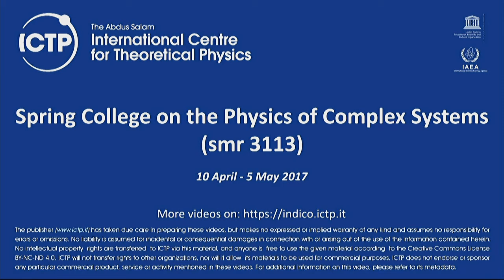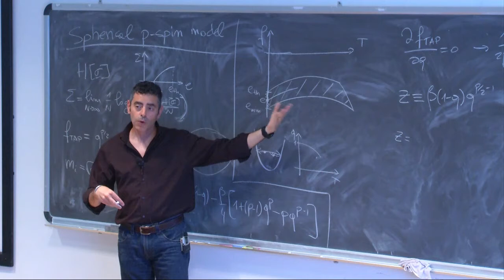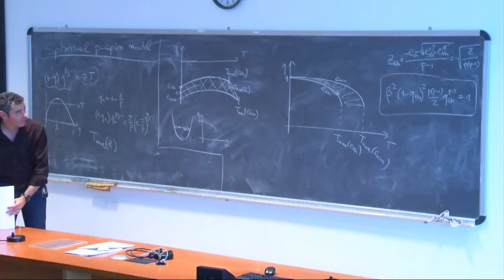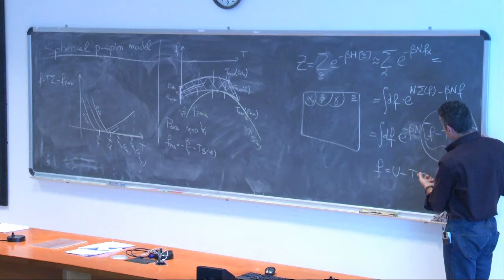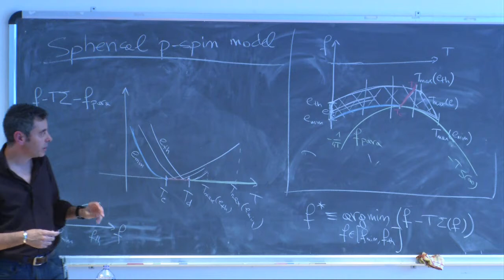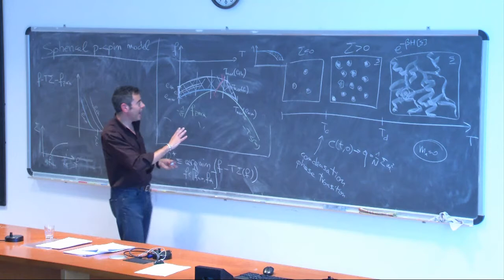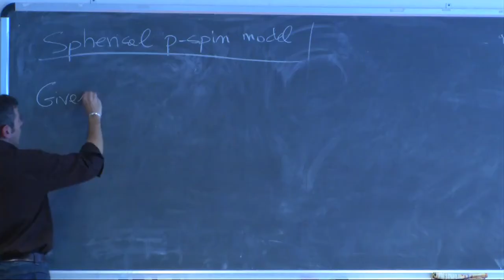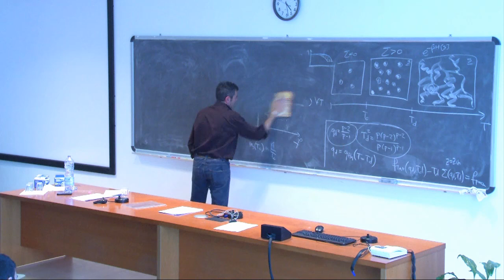Thermodynamics and out of equilibrium dynamics in disordered systems - Lecture 6